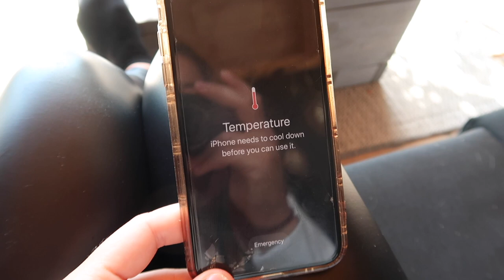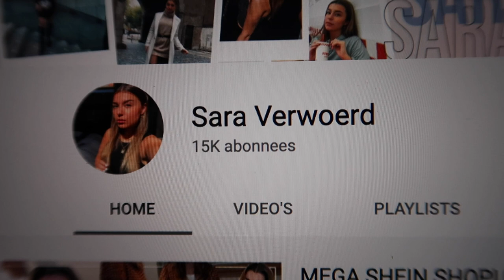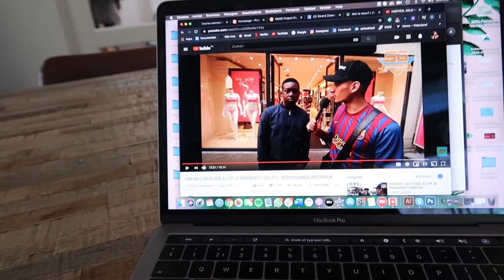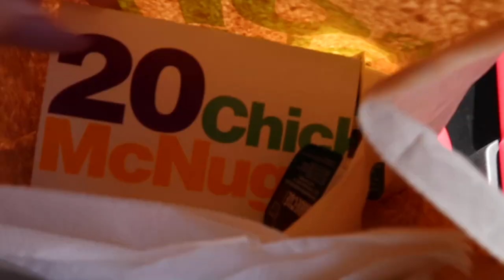QUARANTAINE MET M'N ZUSSEN | SARA VERWOERD #27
Hii babes! ✨🌸🦋

Sara Verwoerd